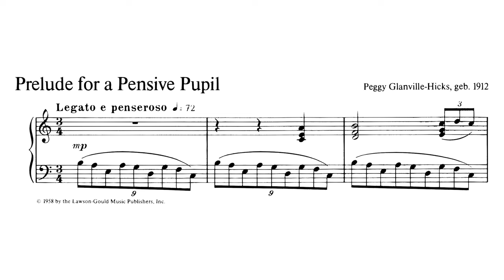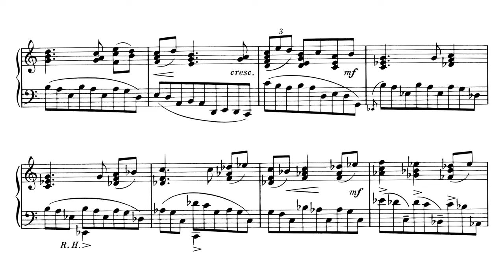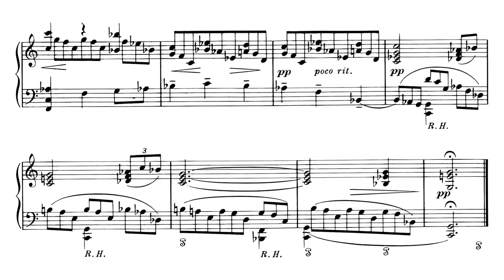Peggy Glanville-Hicks - Prelude for a Pensive Pupil (1958)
Composer: Peggy Winsome Glanville-Hicks (December 29, 1912 – June 25, 1990)
Pianist: Yvar Mikhashoff